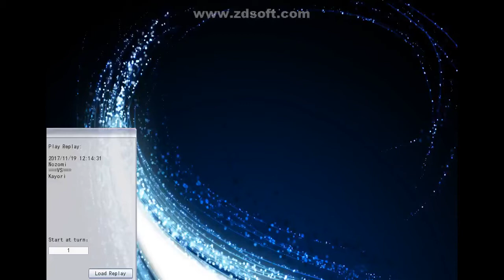Nozomi (のぞみ) vs Kayori (COYOTE) Yu★Gi★Oh! Shining Forward (Preview-Duel Only)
Duelists crossing blades that are destined to become friends.